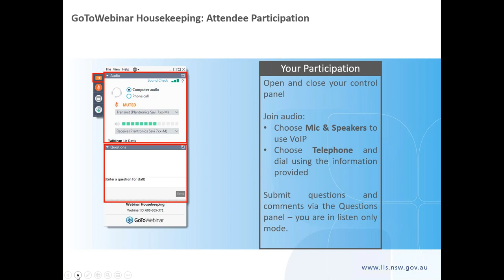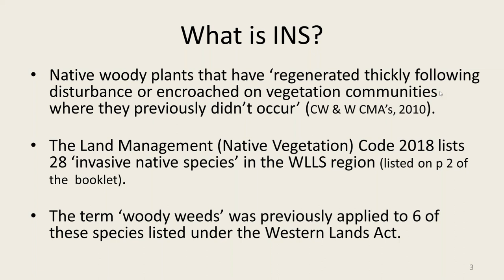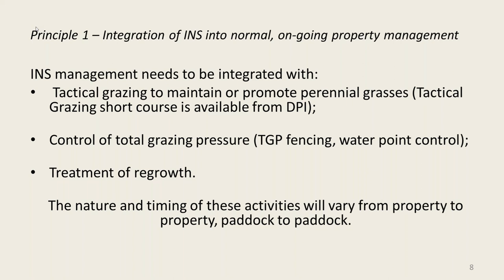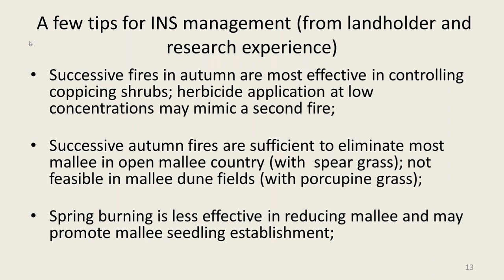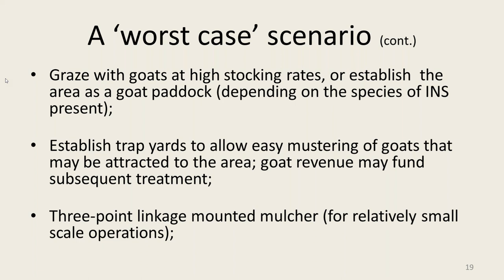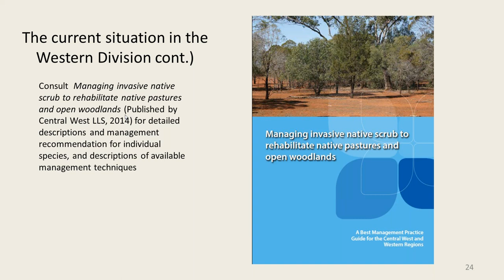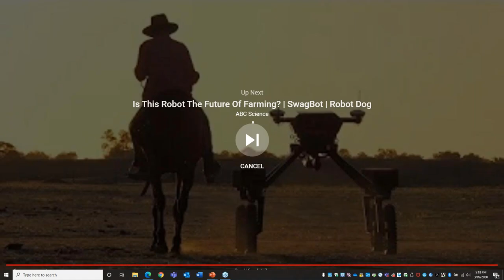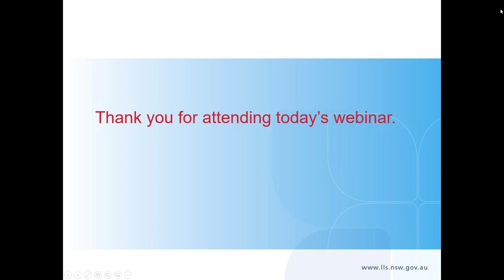Managing Invasive Native Scrub in Western NSW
Join Western Local Land Services for a webinar with Ron Hacker where we will go through the management of Invasive Native Scrub (INS) species in Western NSW.

We will cover how INS becomes an issue, why it can be an issue as well as prevention and management strategies for INS.